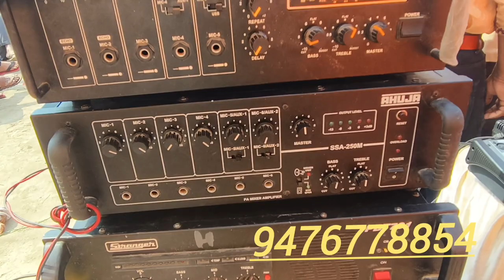Assam CM live program DJ setup, Assam Guwahati wholesale DJ shop Babu DJ Vlogs YouTube channel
Ahuja amplifier price Assam Guwahati wholesale
Babu DJ vlogs  YouTube channel

h👆👆👆👆👆👆👆👆👆👆👆👆👆👆👆👆👆👆
my watsapp grup link